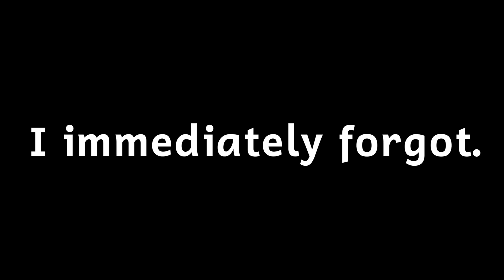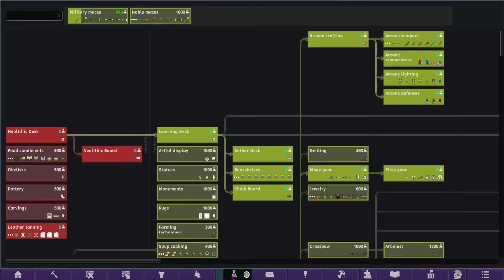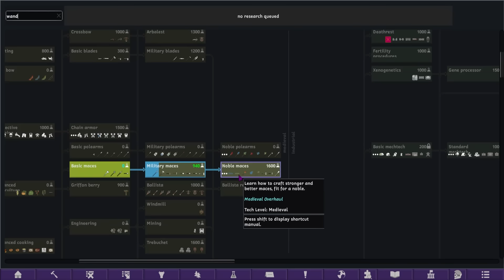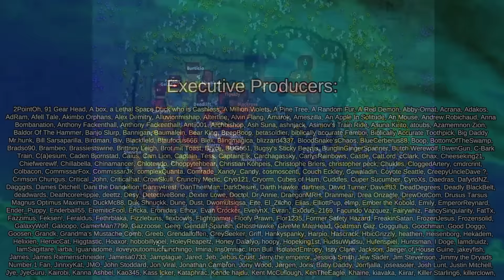A Dragon Disaster | Rimworld: Wizard Tales #11